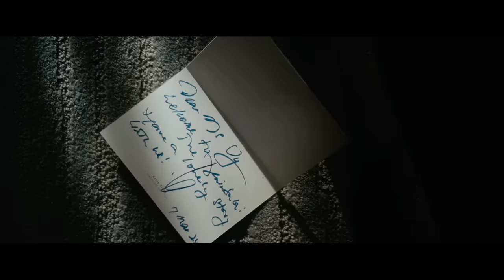“Just Us” Wedding! | Miggy and Laureen Uy Cruz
We secretly had a church wedding last March 8, 2024 in Manila. Super intimate lang since we wanted the big celebration to be the one in Palawan. Releasing this now. Happy watching!

Special thanks:
- Eni of Lula Films for the video
- Pat Dy and team for our photos
- The Peninsula Manila for our amazing stay
- Mac Igarta for my makeup
- Liz Uy and Jolo Bayoneta of Stylized Studio
- Rosa Clara for my wedding gown
- Suit It Up Manila for Miggy's suit